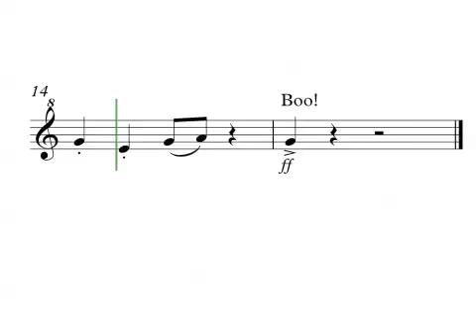beginners, Hairy Scary r